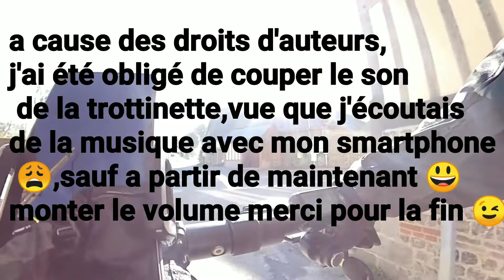Review ubgo 2019 suite( deuxième vidéo).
Dsl pour la première vidéo,je l'ai effacé en pensant que c'était celle ci, puisse qu'elle a été bloquée a cause des droits d'auteur,je remet les deux donc pour demain.